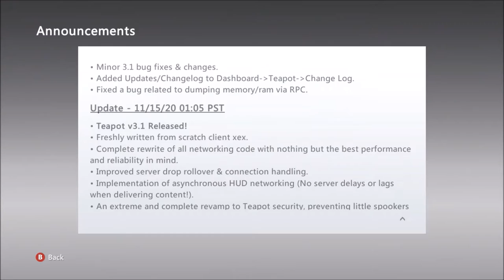Teapot Show Case (17559) Stealth Show Case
for a cheap and reliable stealth server with a ton of features. Despite the rumours, Teapot Live is still a viable server for the latest dash.